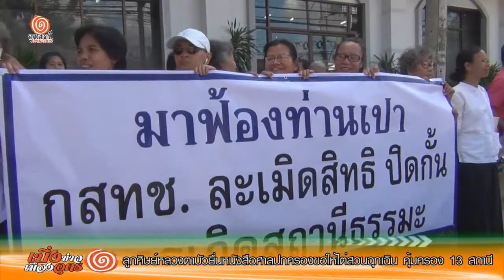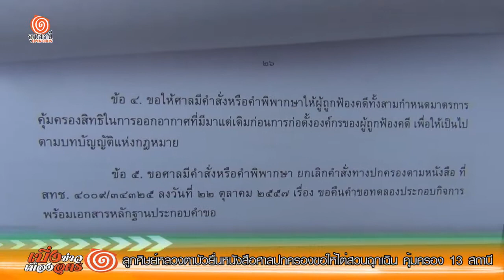ลูกศิษย์หลวงตามหาบัว ยื่นหนังสือศาลปกครองขอให้ไต่สวนฉุกเฉิน คุ้มครอง 13 สถานี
วันที่ 11 พ.ย. 2557 เวลา 13.30 น. ได้มีตัวแทนของสถานีวิทยุเสียงธรรมอุดรธานี โดยมี นายพงศธร  ศิริรัตน์  อยู่บ้านเลขที่ 141 ม.14  ต.บ้านตาด อ.เมือง จ.อุดรธานี ผู้ที่ได้รับมอบอำนาจสถานีเสียงธรรมอุดรธานี พร้อมด้วยลูกศิษย์ พระธรรมวิสุทธิมงคล บัว ญาณสมฺปนฺโน หรือ หลวงตามหาบัวประมาณ 100 คน และพระภิกษุจากวัดต่างๆในปกครองของวัดป่าเกสรศีลคุณหรือวัดป่าบ้านตาด เกือบ 70 รูป  เดินทางมารวมตัวกันที่หน้าที่ทำการศาลปกครองจังหวัดอุดรธานี  เพื่อขอยื่นฟ้องต่อศาลปกครองจังหวัดอุดรธานี ต่อ 3หน่วยงาน คือ คณะกรรมการกิจการกระจายเสียง และกิจการโทรทัศน์และกิจการโทรคมนาคมแห่งชาติ(กสทช.) ผู้ต้องร้องที่1 ,คณะกรรมการกิจการกรวิทยุจ่ายเสียงและกิจการโทรทัษร์ (กสท.) ผู้ถูกร้องที่ 2   และสำนักงานคณะกรรมการกิจการกระจายเสียง กิจการโทรทัศน์ และโทรคมนาคมแห่งชาติ(สำนักงาน กสทช.) ผู้ถูกร้องที่ 3